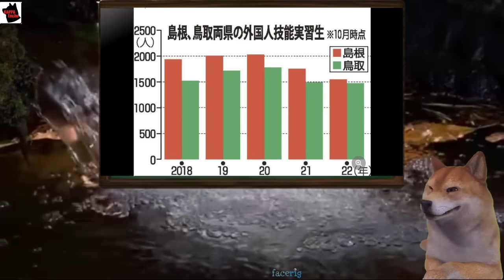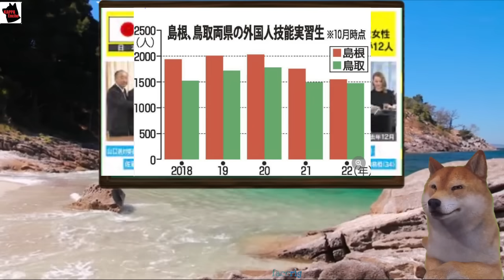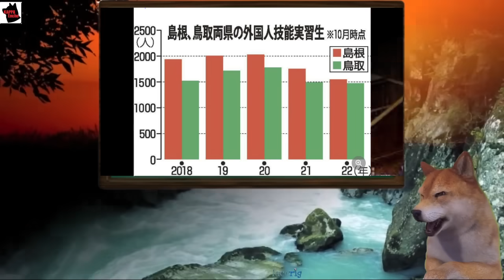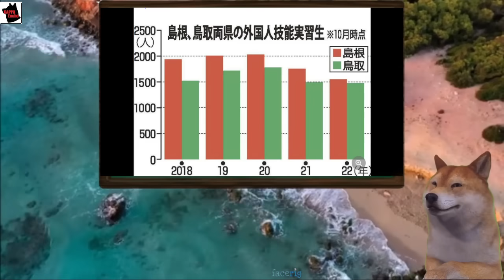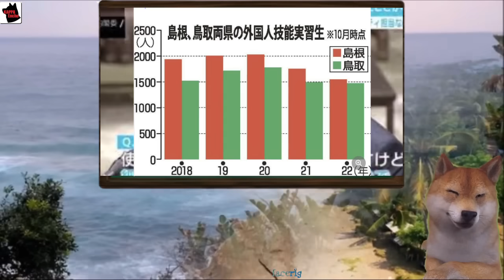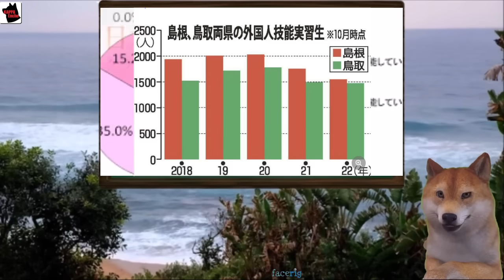技能実習生400名失踪発覚！島根・鳥取での衝撃的な数字と偽札刷った技能実習生が不起訴処分の本当の理由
🎬今回の動画では、技能実習生の失踪が社会問題化。島根・鳥取での197人、185人という衝撃的な失踪数。より良い労働環境を求めてか？一方、偽札事件で逮捕されたにも関わらず不起訴となった理由とは？詳細を解説します。